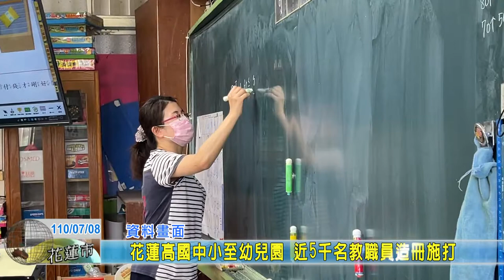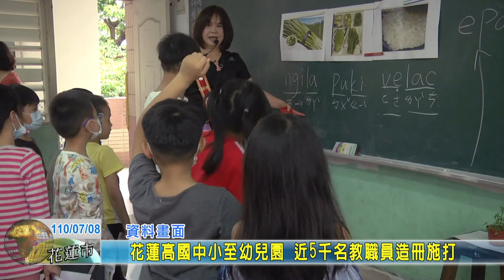20210708 03 花蓮高國中小至幼兒園 近5千名教職員造冊施打